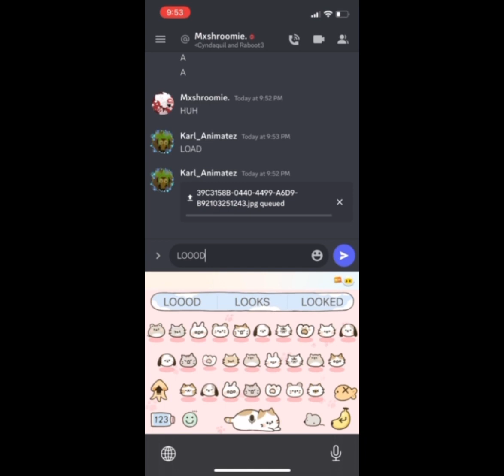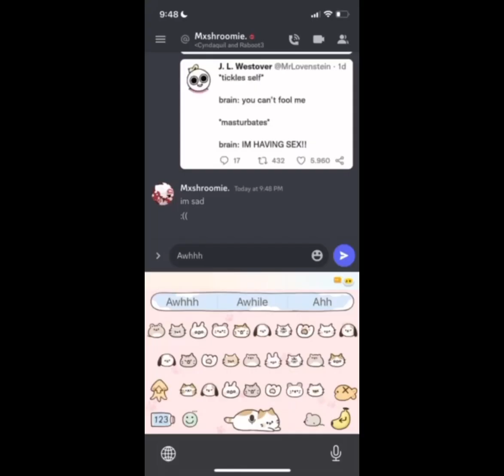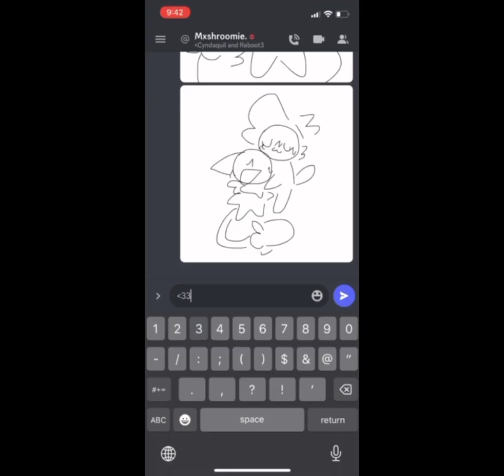TOP 71992728282 TO DATE ME!! (100% REAL) (NOT CKICCKKBAIIIT)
Only friendlocke enjoyer know what the thumbnail is

valentines smh.. 😒
also ty mxsh for helping me with this video LOL